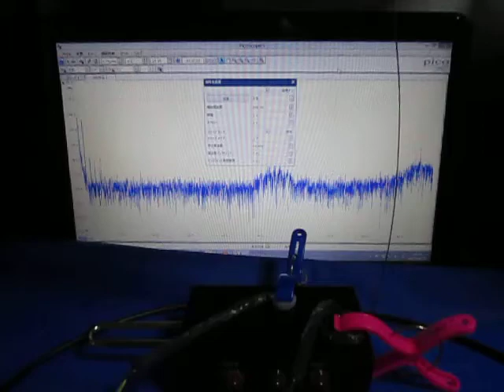超音波実験（テルミンと超音波プローブ） ultrasonic-labo